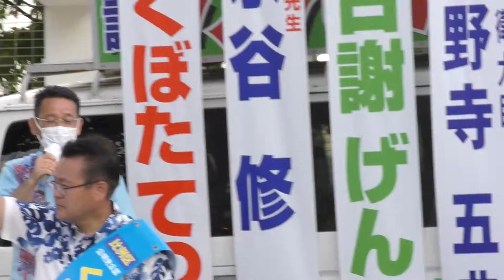沖縄１区 國場幸之助衆議院議員 古謝げんたの応援演説 那覇市新都心サンエーメインプレイス交差点 参議院選挙沖縄選挙区